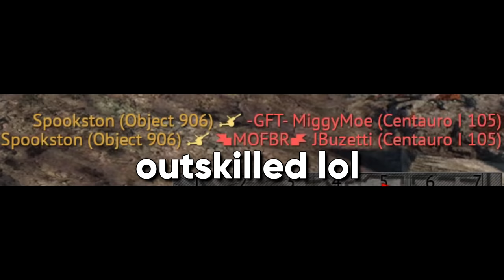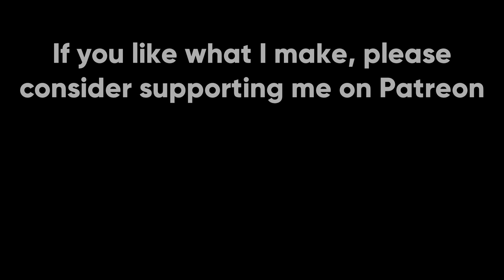The Object 906 Is Balanced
Russia's Object 906 amphibious light tank was recently lowered to a battle rating of 7.7 in realistic. It really shouldn't have been. The 906 has an incredibly fast reload rate coupled with a dual axis stabilizer and incredibly effective armor piercing high explosive ammunition. This tank can now face 6.7s, which really don't stand a chance against it. It isn't the most broken tank in War Thunder, but it's certainly up there.

Songs used (in order from first to last):
Sexualizer - Alex Yarmak